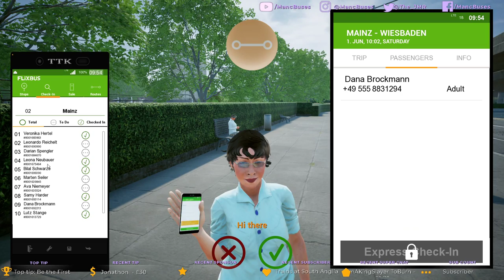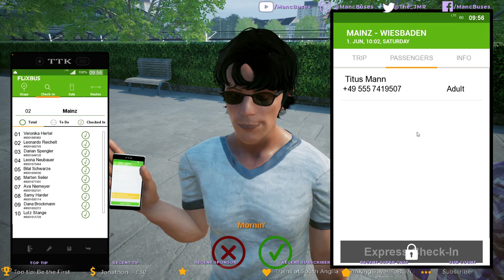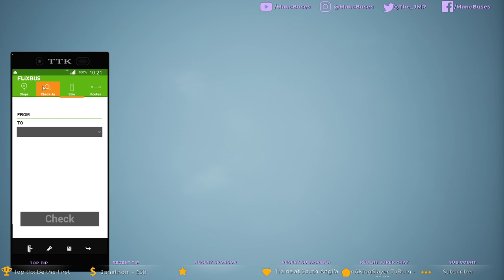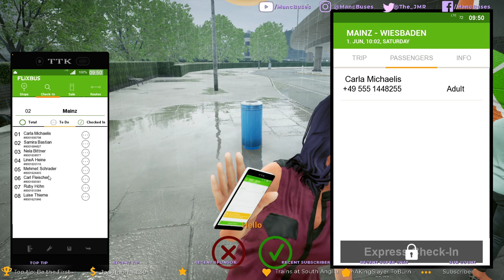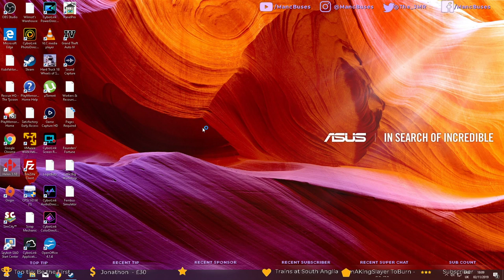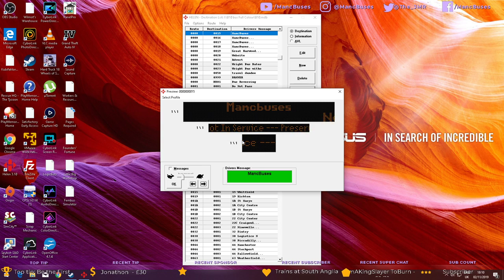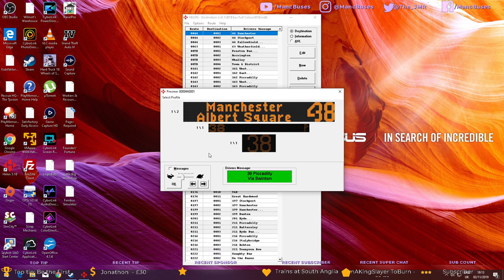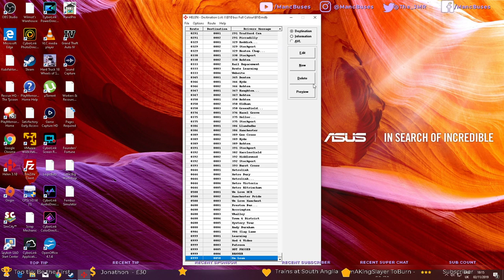Fernbus The Intercity bus game